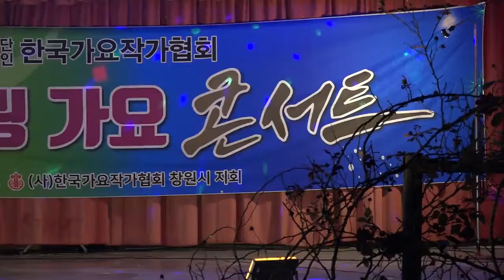가수하복둘 세상만사 힐링가요콘서트 가요작가협회창원지회 큰룡꿈의음악여행-영상제공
가수하복둘 세상만사 힐링가요콘서트 가요작가협회창원지회 큰룡꿈의음악여행-영상제공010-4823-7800